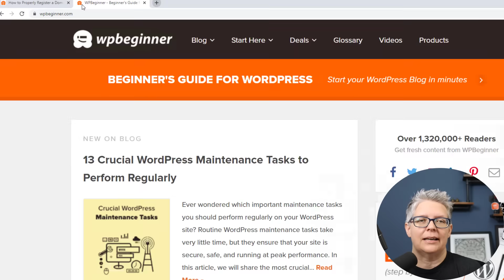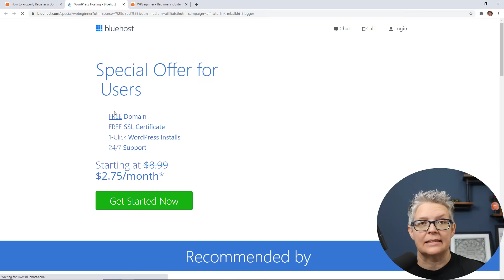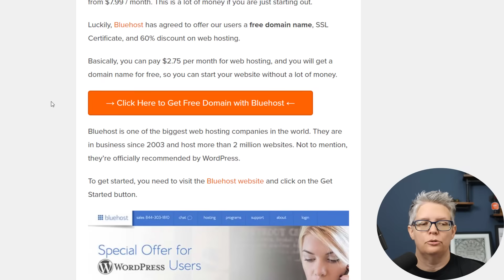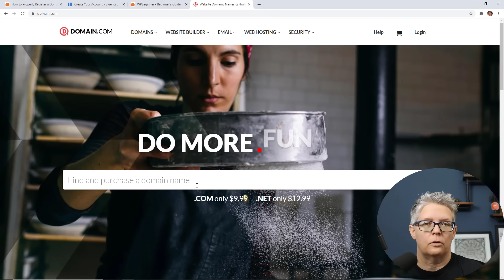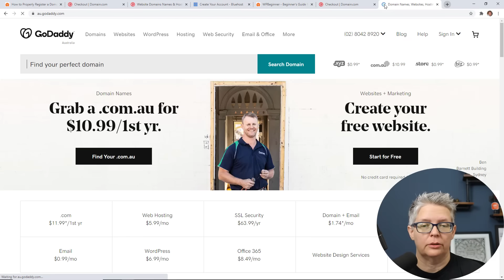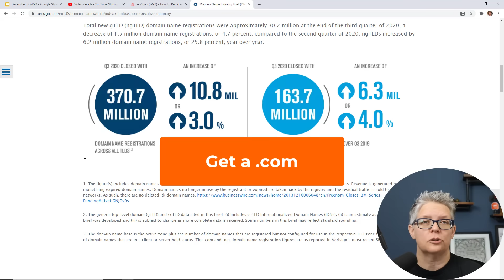How to Register a Domain Name (+ simple tip to get it for FREE)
Are you looking to start a blog or a new business and are needing a domain name, this is the guide you need. The first step in a new site is to find and register a good domain name for your users to find your site. In this guide, we'll show you how to register a domain name, step by step, including how to register a domain name for free.

For our discount use the code: WPBVIP

There are a few different methods for purchasing a domain and our first recommendation would be to sign up using BlueHost as they offer a domain with your hosting signup.

The longer the duration of your signup, the lower price per month that BlueHost would be willing to offer for your hosting. There are addons available for an extra price that you can disable, the only one that users tend to keep is the domain privacy option.

For the second option, we recommend taking a look at domain.com. Search for the domain you're wanting your site to use and if it is available, domain.com will add the domain to your cart as well as offer a list of alternative domain names to choose from. Once you have the domain you plan to use and go to the checkout screen there are many different addons included that you can disable and update the registration duration to multiple years if you're wanting.

If you don't want to use either of those options, then our third most popular location to register for a domain would be GoDaddy.com. As with Domain.com, you can search for a domain that you want to register and have multiple different options available to you.

For our recommendations for your domain, there are 3 we want everyone to keep in mind.

1. Use a .com domain as those are the most commonly remembered.
2. don't use numbers in your domain name
3. Avoid dashes in your domain name